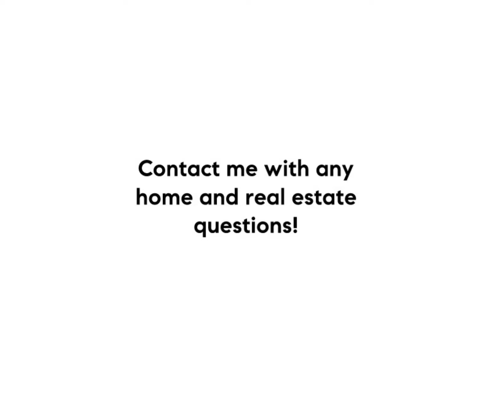Snowy Day in Big Bear!